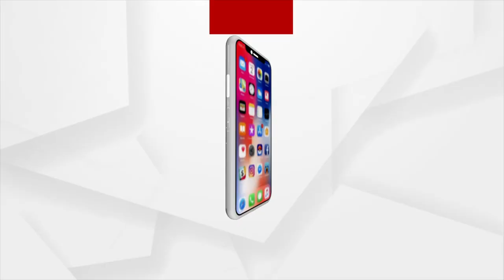ବାଲେଶ୍ବର ବିଜେପି ଯୁବ ମୋର୍ଚ୍ଚା ପକ୍ଷରୁ ଘର ଘର ବୁଲି କରାଯାଉଛି ସାନିଟାଇଜିଂ।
ଶୁଣନ୍ତୁ କଣ ପ୍ରତିକ୍ରିୟା ରଖିଛନ୍ତି ବିଜେପି ଯୁବ ମୋର୍ଚ୍ଚାର ସଭାପତି।